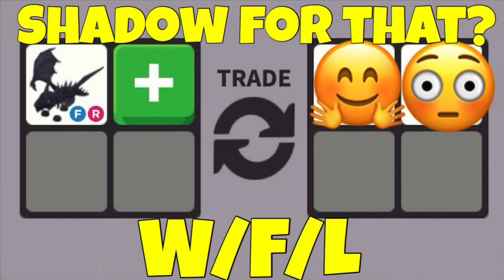Shadow Dragon For That?! Should I Do This Trade? (W/F/L)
Omg!  he is offering for my shadow dragon in rich Adopt Me server.  Should I do this trade?  Is this a win, fair or lose (w/f/l)?